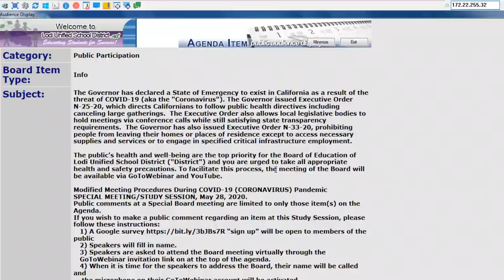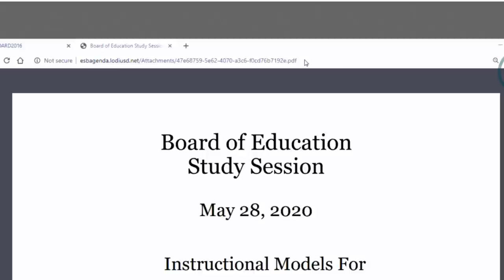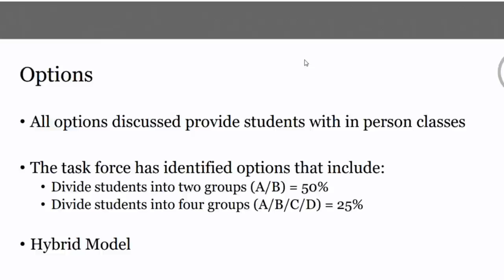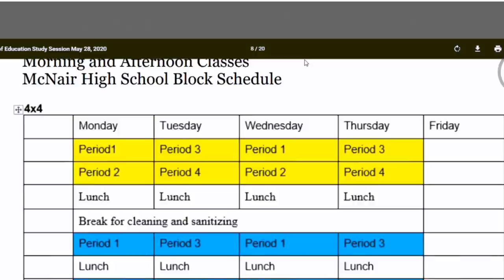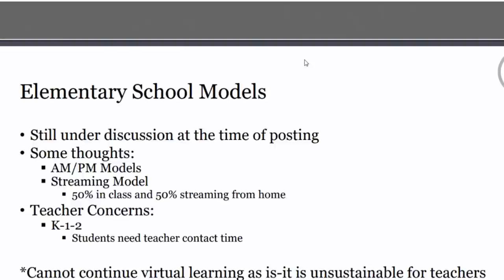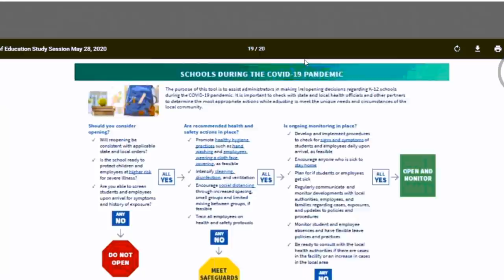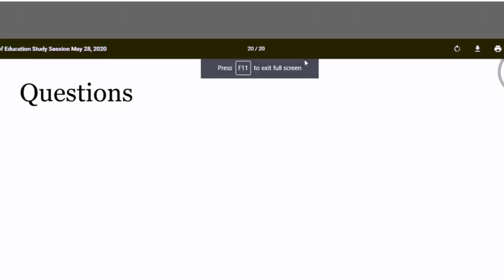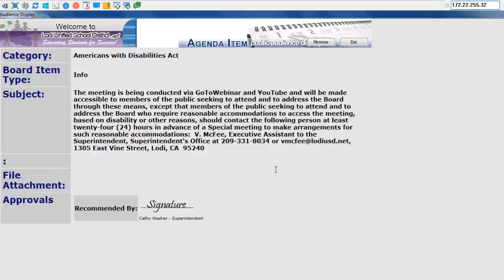05/28/2020 Lodi Unified School District Board of Education Study Session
Lodi Unified School District Board of Education Study Session 5/28/2020